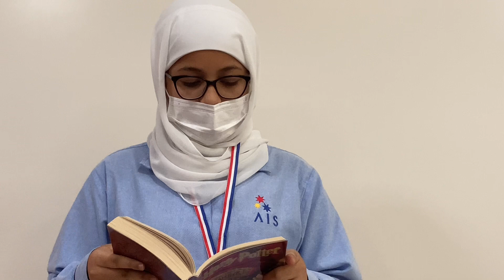Reem, Yara, Ahmed and Nujood reading week 4.